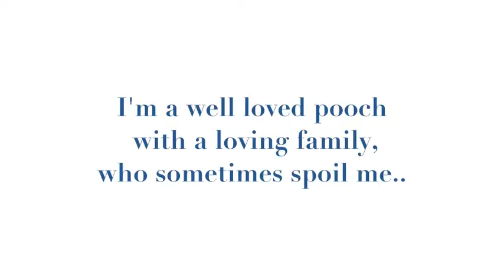Rollover Beethoven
Dog Grooming Boutique in Balwyn North Victoria
Tuesday to Friday 9a.m. - 4p.m.
Saturday 8a.m. - 3p.m.